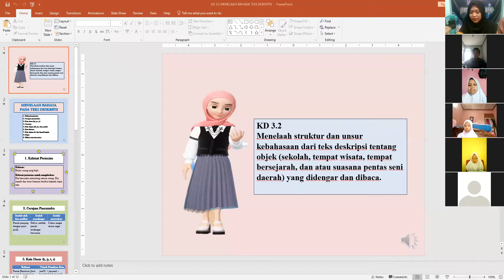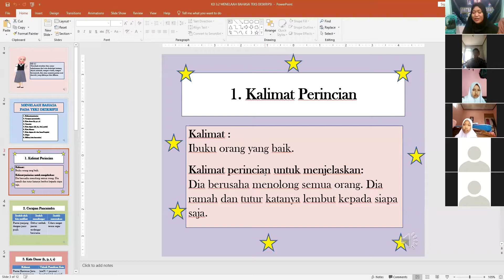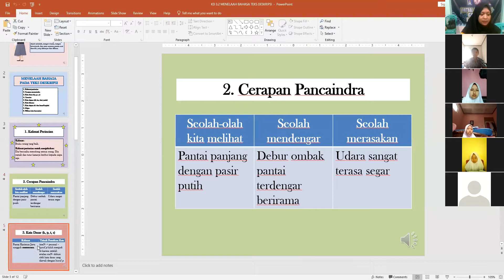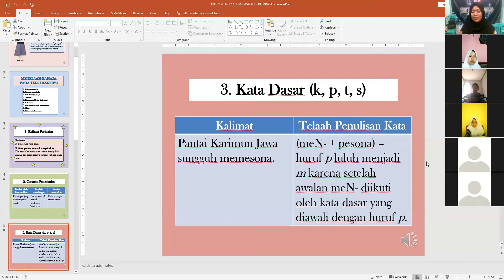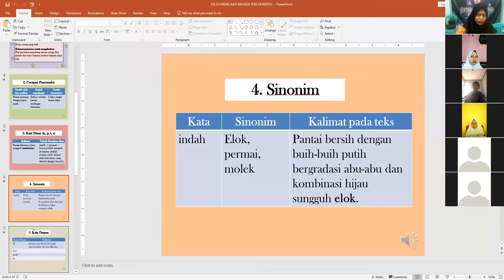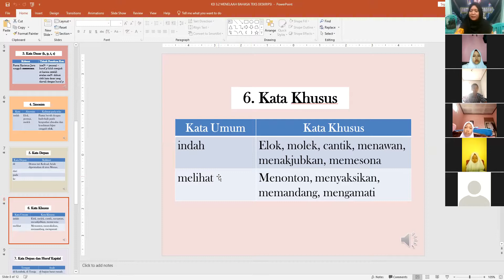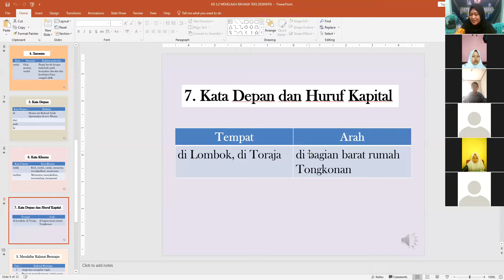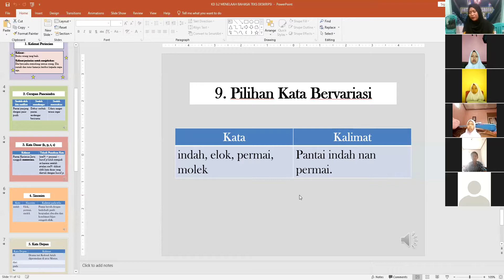ESPHERO | Studio 7, Kamis 2 September 2021 | Bahasa Indonesia